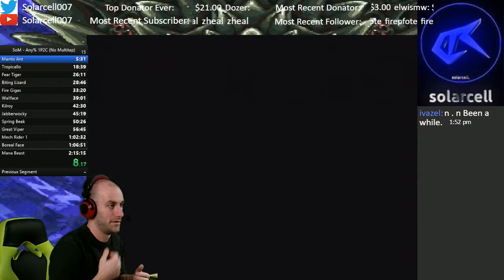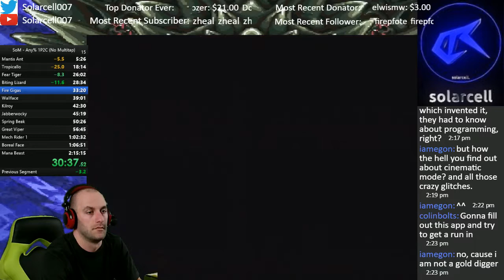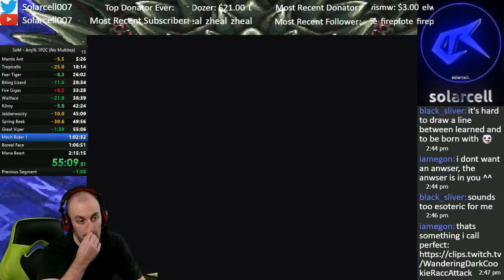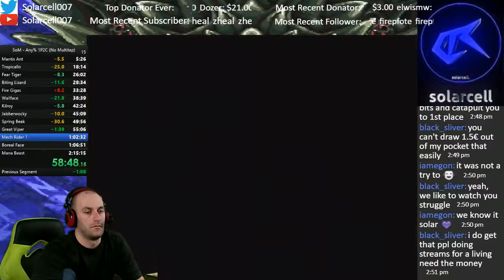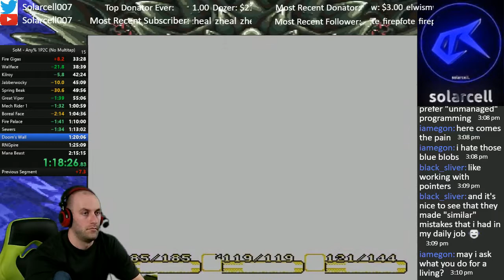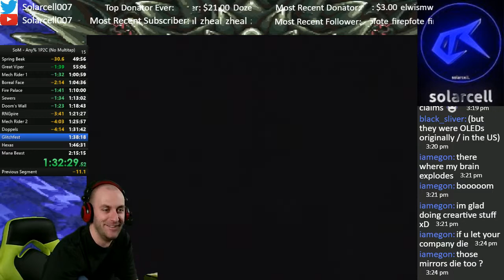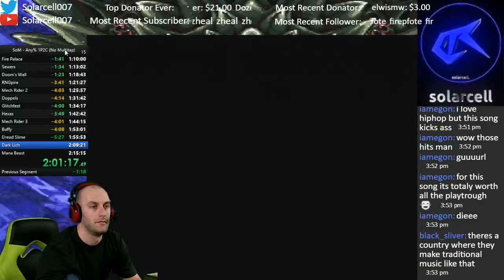Secret of Mana 2:06:42 (4/3/2018) PB!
Not too bad for my third run! Definitely a lot of room for improvement, what with the messed up Grand Palace glitch, the two-try Fire Palace, and just general all-around slowness! Looking forward to more runs!